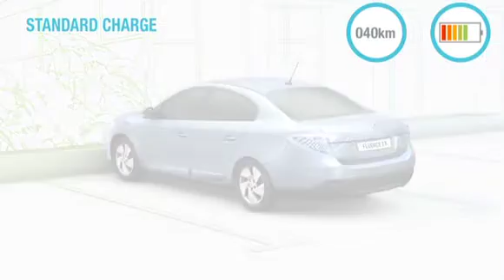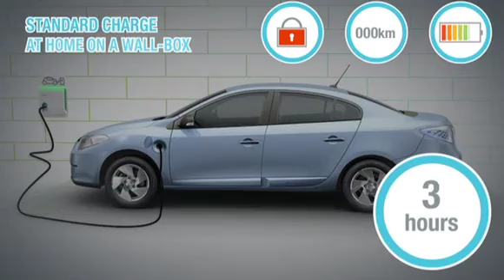Renault Fluence Z.E. - Φόρτιση στο σπίτι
Η φόρτιση της μπαταρίας ιόντων λιθίου (βρίσκεται ανάμεσα στο πίσω κάθισμα και το πορτμπαγκάζ) γίνεται από το οικιακό ηλεκτρικό δίκτυο και διαρκεί 4-8 ώρες.